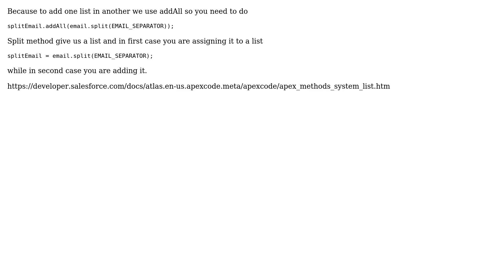Method does not exist or incorrect signature: void add(List‹String›) from the type List‹String›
Salesforce: Method does not exist or incorrect signature: void add(List‹String›) from the type List‹String›

With thanks & praise to God, and with thanks to the many people who have made this project possible! | Content (except music & images) licensed under CC BY-SA | Music | Images & others | With thanks to user Tushar Sharma user sfdcdev and the Stack Exchange Network Trademarks are property of their respective owners. You are responsible for your own actions.